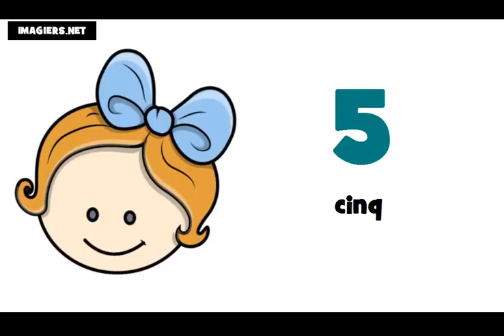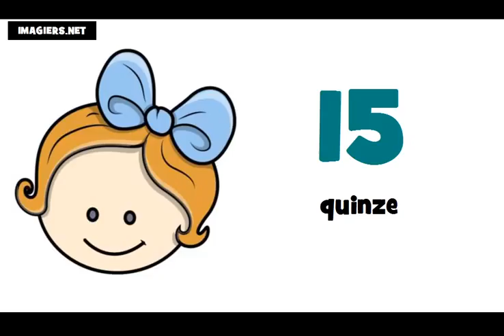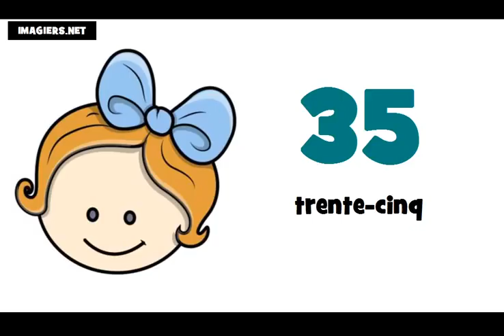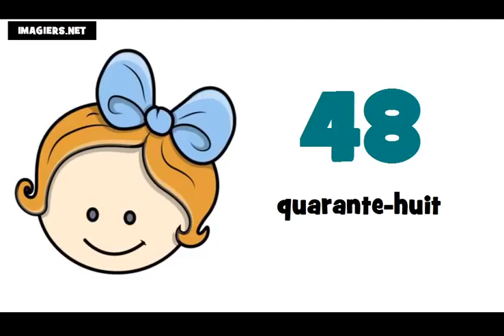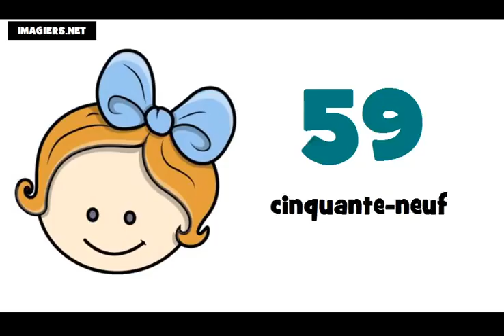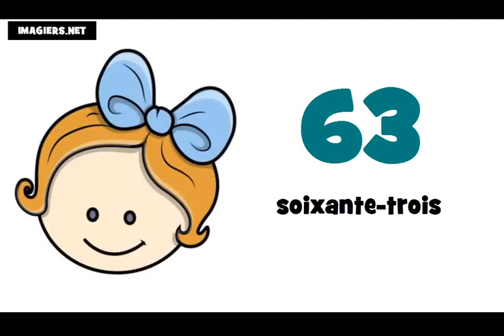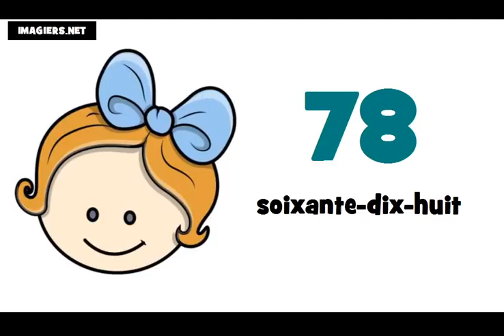الأرقام الفرنسية من 0 الى 100